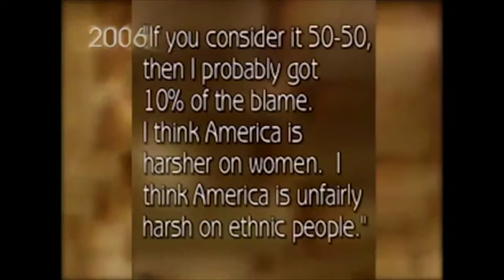The FWB Show! Ep. 17: "Cry Me A River"